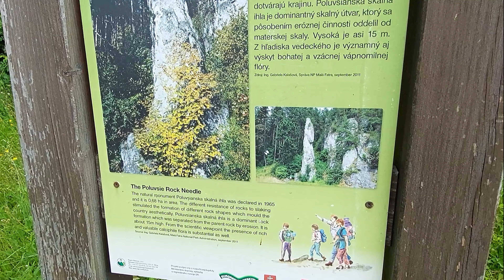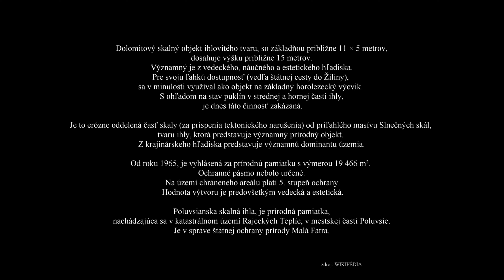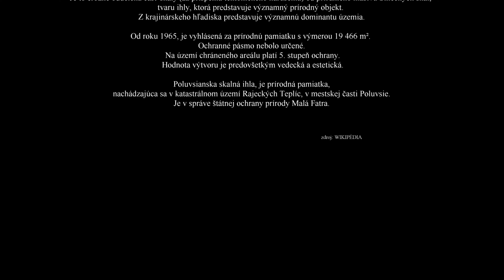ROSTAN FILM / Poluvsianska skalná ihla (2024)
Poluvsianska skalná ihla, je prírodná pamiatka (skalná ihla), nachádzajúca sa v katastrálnom území Rajeckých Teplíc, v mestskej časti Poluvsie. Je v správe štátnej ochrany prírody Malá Fatra.

Dolomitový skalný objekt ihlovitého tvaru so základňou približne 11 × 5 metrov, dosahuje výšku približne 15 metrov. Významný je z vedeckého, náučného a estetického hľadiska. Pre svoju ľahkú dostupnosť (vedľa štátnej cesty do Žiliny) sa v minulosti využíval ako objekt na základný horolezecký výcvik. S ohľadom na stav puklín v strednej a hornej časti ihly, je dnes táto činnosť zakázaná.

Od roku 1965 je vyhlásená za prírodnú pamiatku s výmerou 19 466 m². Ochranné pásmo nebolo určené. Na území chráneného areálu platí 5. stupeň ochrany. Hodnota výtvoru je predovšetkým vedecká a estetická.

Je to erózne oddelená časť skaly (za prispenia tektonického narušenia) od priľahlého masívu Slnečných skál, tvaru ihly, ktorá predstavuje významný prírodný objekt. Z krajinárskeho hľadiska predstavuje významnú dominantu územia.

                                                                                                       zdroj: Wikipédia